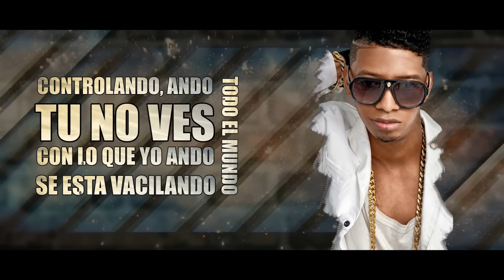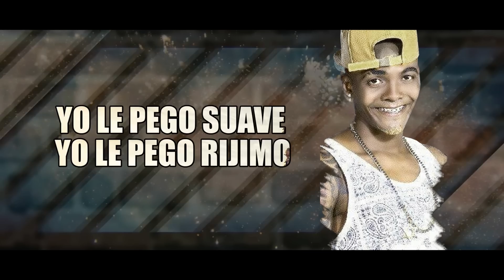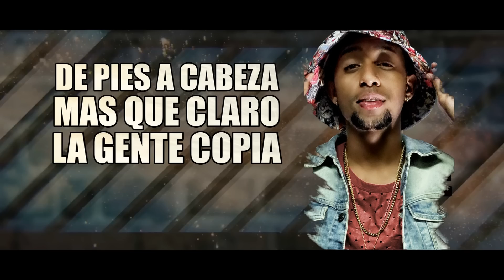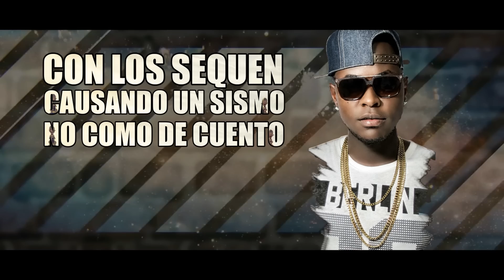Salsa choke 2018: Yo Le Pego Suave Remix - Ml2 feat. Rimante, Mucho Flow, LD, Patio 4 y Golden Boy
SALSA CHOKE: Yo Le Pego Suave - Ml2, Golden Boy Feat. Cali Flow Latino (Salsa Choke 2014)
SALSA CHOKE: YO LE PEGO SUAVE ML2, GOLDEN FT. CALI FLOW LATINO VIDEO OFICIAL 2014,By Omega El Briga
SALSA CHOKE: YO LE PEGO SUAVE ML2, GOLDEN FT. CALI FLOW LATINO VIDEO OFICIAL 2014,By Omega El Briga DESCARGALO

Lo mas pregado de la salsa choke
 lo mas nuevo de la salsa choke
Salsa Choke 2017 Lo Mas Nuevo: Quiere brillar - Friky flow - Vídeo Oficial
Los Tengo Sufriendo - Friky Flow - (brujería) salsa choke 2017 lo mas nuevo
ANDDY CAICEDO | UN BESO | VIDEO OFICIAL
3D Corazones - Veni A Bailar "Maniqui" (Video Oficial) [Salsa Choke 2017]
3D Corazones - Veni A Bailar "Maniqui" (Video Oficial) [Salsa Choke 2017]
Salsa CHOKE 2016: El Party Sube Sube 3D Corazones
NO LE META ASI - JUNIOR JEIN ft. PATIO CUATRO y EL DEK "LOS MAS BUSCADOS DE LA SALSA SHOCKE"
Cali Flow Latino - Esto No Es Moda | Vídeo Oficial
Quiere Brillar - Friky Flow - SALSA CHOKE 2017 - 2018 LO MAS NUEVO
Chospire - Patio 4 Salsa Choke 2018
ME RESBALA - CASANOVA (Official Video)
Salsa Choke 2017 - Salsa choke 2018 lo más nuevoSalsa Choke 2017 - Salsa choke 2018 lo más nuevo
TUMACO PA LOCO - QUENDAMBUXX
Todo Da Igual - Quendambuxx Salsa Choke -Juan Velasco
Salsa Choke: "Me La Respetas" El Cuerpo Lo Sabe Joel Mosquera Rjmusic Cali 2017
Me La Respetas - Joel Mosquera - Dj Marlong Son Y Sabor 2017
No Le Meta Así (Salsa Choke) - Junior Jein, Patio 4, El Dek / Dj Sammy Barbosa
Amigos Falsos - Friky Flow Ft Chumidays - salsa choke 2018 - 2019 Lo Mas Nuevo
salsa choke 2018 ecuador salsa choke 2018 ecuador salsa choke 2018 ecuador
salsa choke 2018 ecuador
Un Ritmo Pegajoso (Salsa Choke) - Gino Salsa Sur ft Cali Flow Latino / Dj Sammy Barbosa